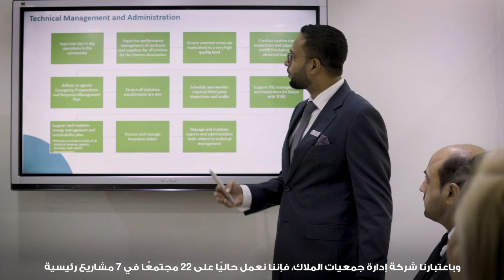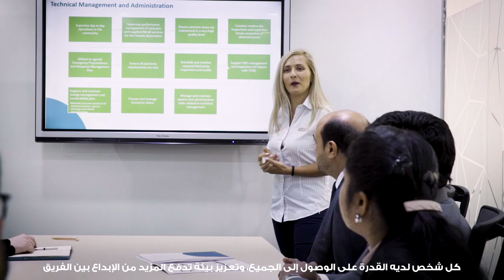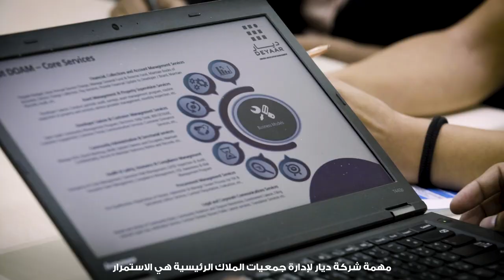Know more about Deyaar's owners association management.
Fahad Mohammed, Facilities Manager at Deyaar's Owners Association Managment will take us through his day to day activities at DOAM.